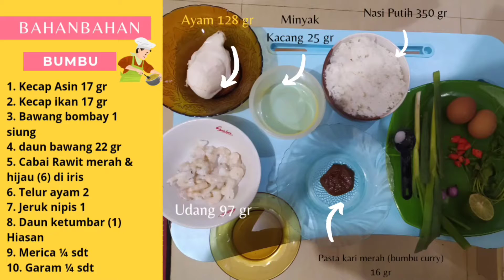Praktikum 1 - (Chilli Fried Rice) - Makanan Asia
Assalamualaikum Wr.Wb

Praktikum 1 saya yaitu memasak hidangan thailand yang berjudul "Chilli Fried Rice" hidangan ini memakai pasta curry merah dan memakai kecap ikan serta udang dan ayam fillet.

Nama : Lutfyana Rachmah
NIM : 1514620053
Mata Kuliah : Makanan Asia (Asian Food)
Dosen Pengampu : Nur Riska, S.Pd., M.Si

Pendidikan Tataboga
Fakultas Teknik
Universitas Negeri Jakarta
2021